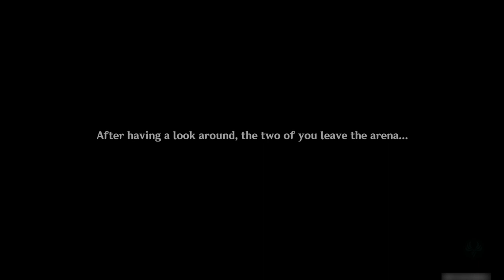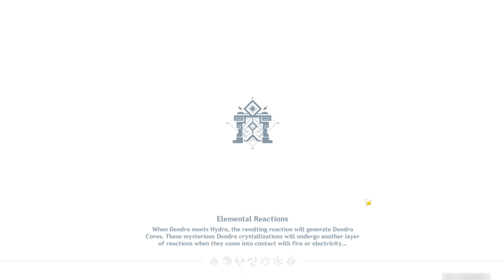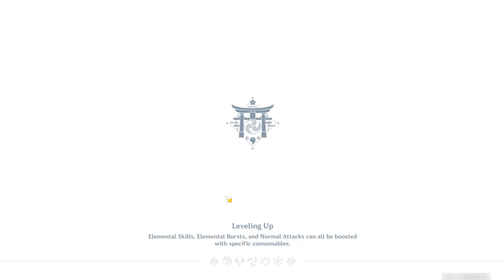【Event Story】Parry fight event with Ayaka || Genshin Impact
Name Event Quest: Warrior Spirit
Main Characters: Ayaka
Timeline : after " Vultur Volans Chapter 1: Act 1" and "Second Blooming"
Description : Traveler and Paimon meet two samurai in middle of road but suddenly two samurai confront to Traveler for a duel. Why this happen suddenly?